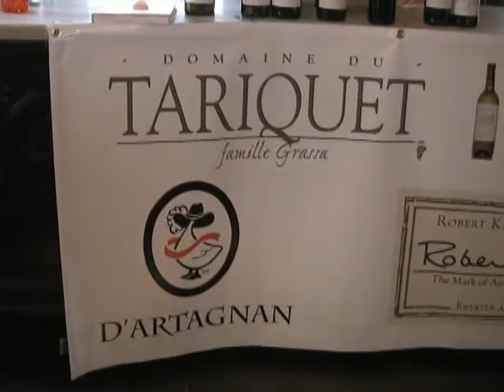FPV14: Gascony Wines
Food Philosophy Video #14: Gascony Wines

I discovered an intriguing line of wines from Domaine du Tariquet in the Gascony region of France. Importer Bobby Kacher shares his passion about this unusual varietal, and surprises us with white wines that can hold up to hearty winter foods.